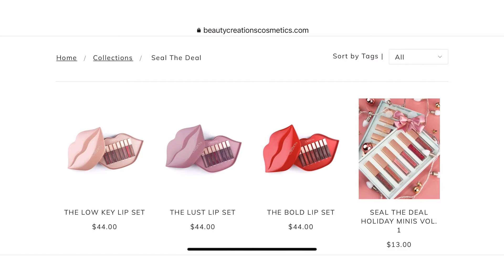Beauty Creations | Seal the Deal Matte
No vídeo de hoje mostro a coleção de batom Mayte seal the Deal Beauty Creations cor : the Bold .